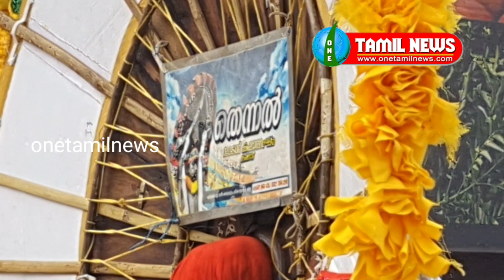சேலம் திமுக இளைஞர் மாநாட்டில் கேரளா செண்டை மேளம் முழங்க கேரளா நாட்டுப்புற கலைகள் அரங்கேற்றம்